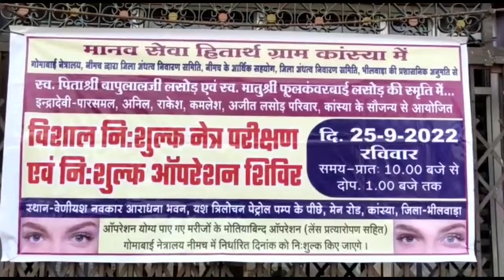निशुल्क आंखो का शिविर बिजौलिया क्षेत्र के कांस्या के वेणी नवकार भवन में 25 सितम्बर को आयोजित होगा